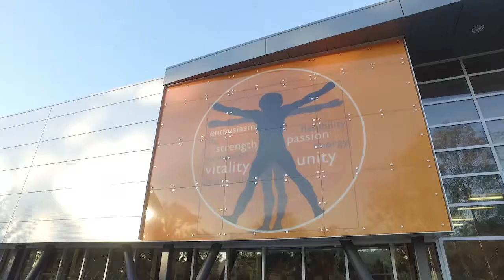Kinesiology for Transfer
Learn about our Kinesiology for Transfer degree.